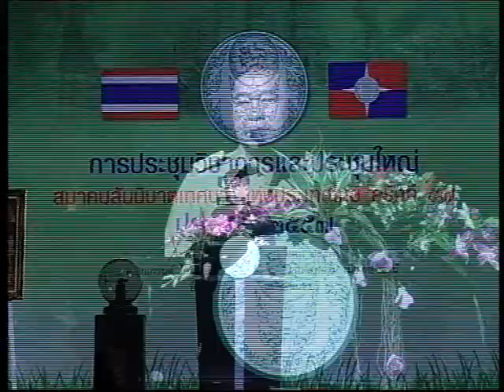พิธีเปิดการประชุมวิชาการและประชุมใหญ่ ส.ท.ท. ครั้งที่ 57 ประจำปี 2557 แผ่นที่ 2